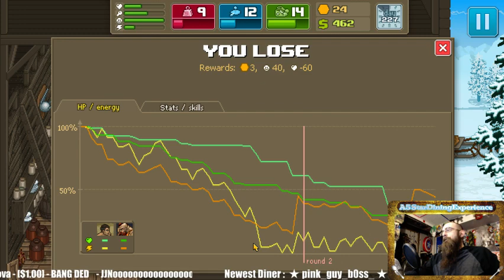Punch Club - Way of the Turtle - Let's Play (Part 51)